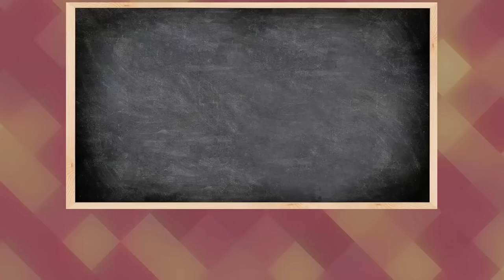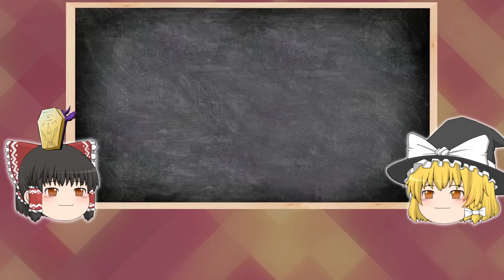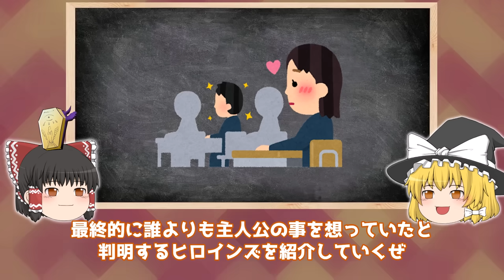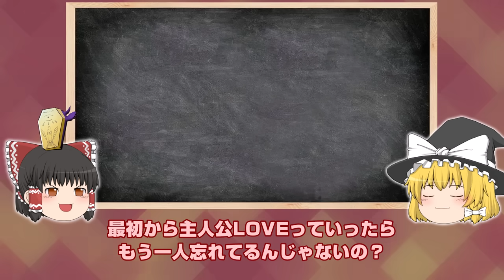【ペルソナ・女神転生】ずっとあなたが好きでした…💗最初から主人公LOVE過ぎる健気ヒロイン8選‼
嘘みたいだろ、付き合ってないんだぜ